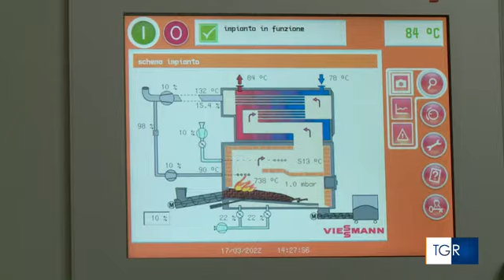Legno di scarto, nel bellunese costa meno e crea indotto